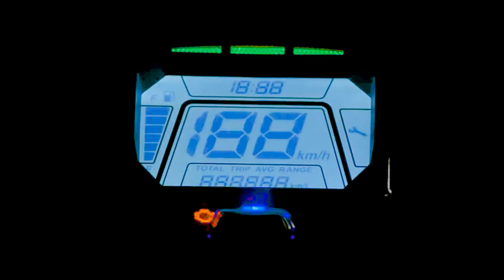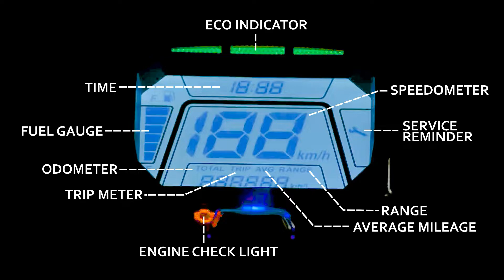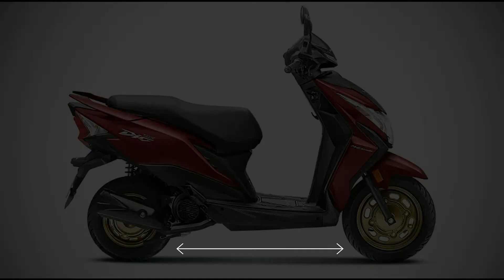Honda Dio Bs6 2020 | New Honda Dio | Best Scooter in 2020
Hello Friends
Honda ka Dio 2020 Bs6 Model Launch ho chuka hai or is video m hum isi dio ke baare m baar karenge or clear karenge ki is budget m ye scooter lena theek hoga ya nhi. Honda dio bs6 ke features ho maine is video m describe kiya hai hai. ye video dekhne k baad aap confuse nhi hoge ki aapko konsa scooter lena chaiye is budget m.

Thanks